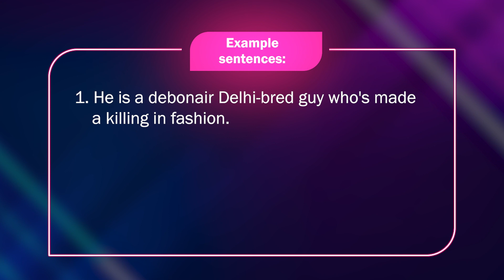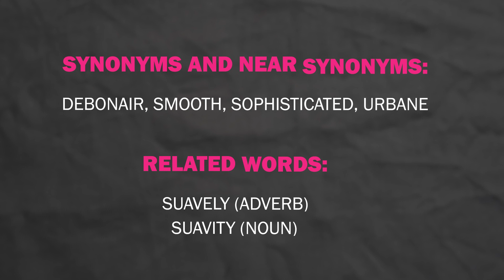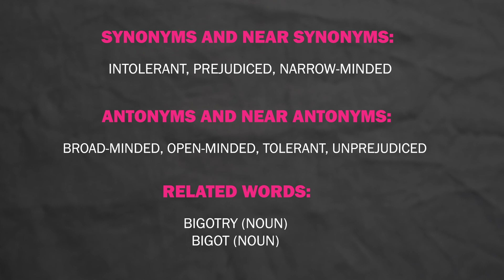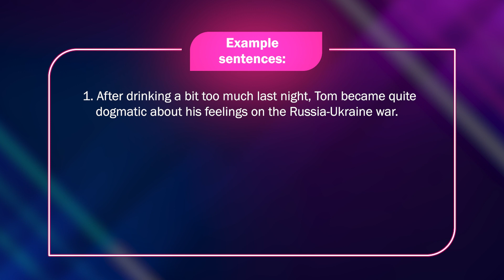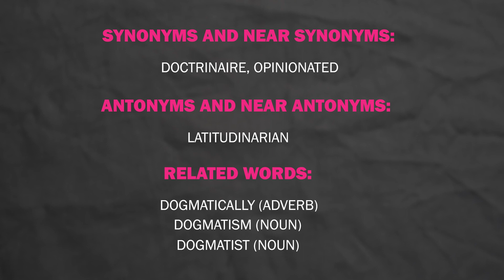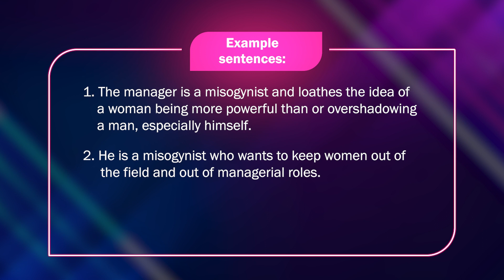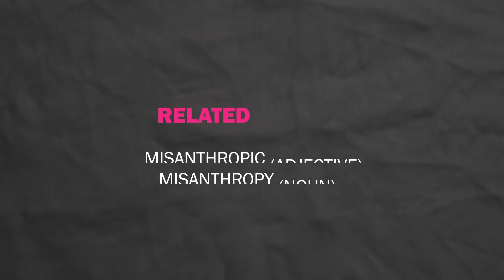Chapter 1: PERSONALITY (Part 1)